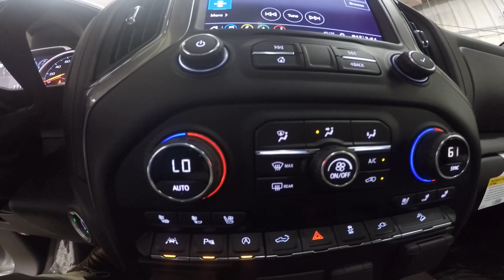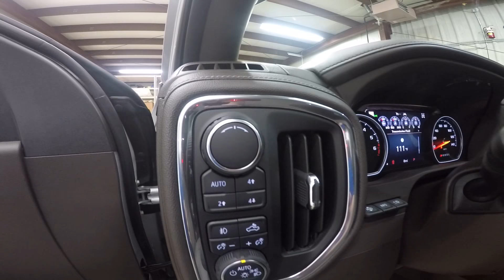2019 Silver Ice Chevrolet Silverado 1500 LTZ 4X4 KCT2269 Motor Inn Auto Group